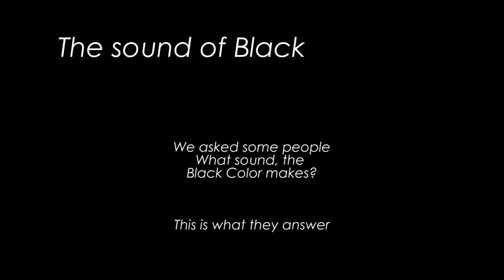The Sound Of Black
We asked some people what they think is the Sound of the Black color... This is what they answered